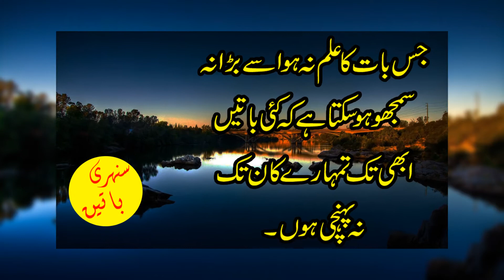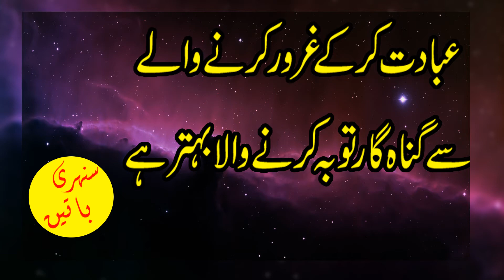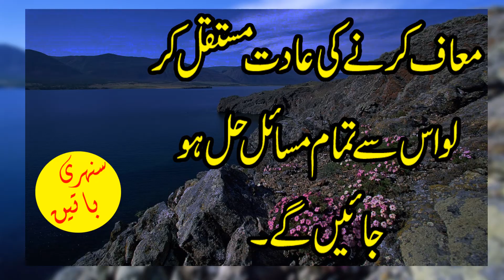Aqwal e Zareen in Urdu | Beautiful urdu quotes | Sunehray aqwal | Sunehri Batain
Assalam o alikum viewers. Is video main shamil hain bohot he behtreen aqwal e zareen jo bohot he mashhoor logo nay bayan kie hain.
In sunehray aqwal ko sun kar app apni zindagi ki bohot si uljhano se bahir a sakte hain. App is video ko end tak dekhain.
Sath he bell icon ko bhi daba dain taakay new video kay notifications app ko miltay rahen. Apna Khayal rakhie ga.
Allah Hafiz.